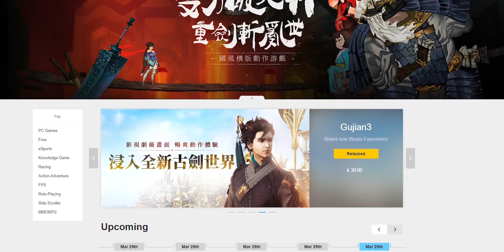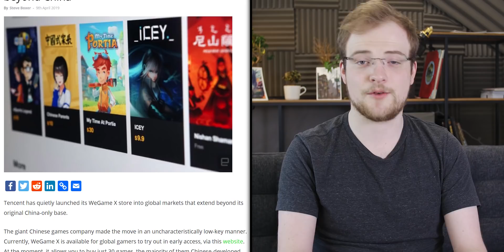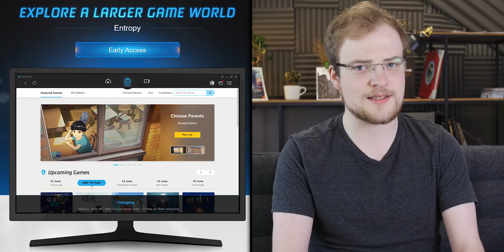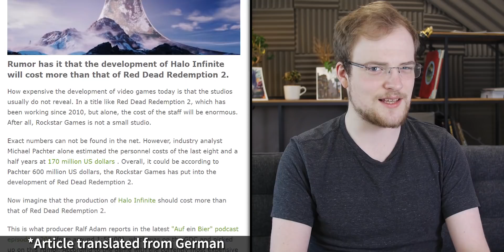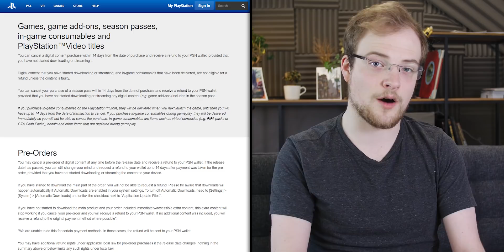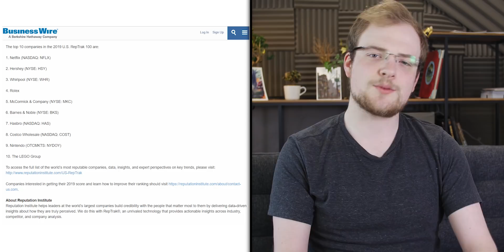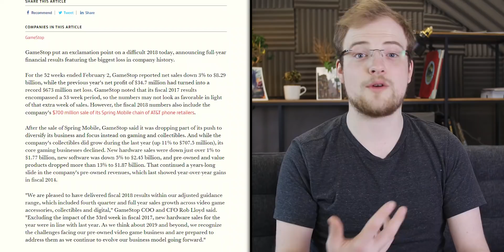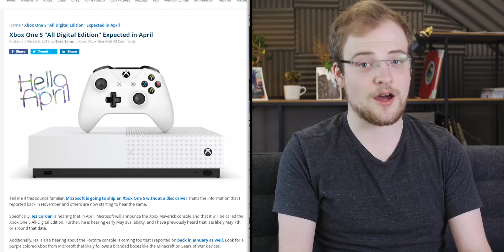EPIC CEO 180s On Steam Snipe Stance, Tencent Bring ANOTHER Store To West, Slow Death of Gamestop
The crazy pace of storefront news continues, we have big news from the big 3 console makers, and far more.